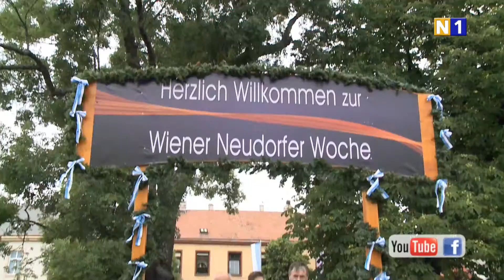Eröffnung der Wiener Neudorfer Woche 2016